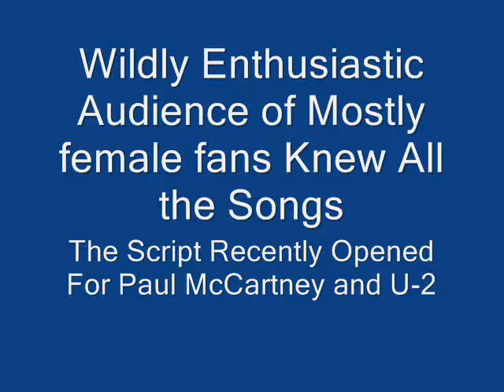New York State Fair 2011 The Script